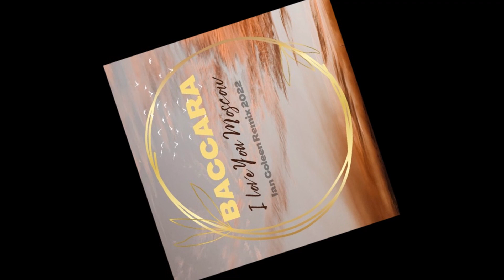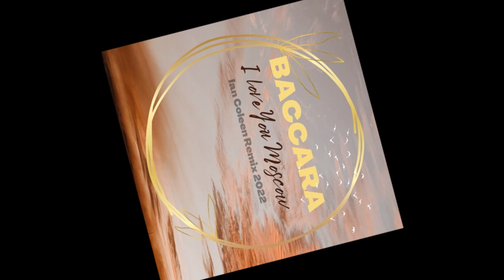BACCARA - I LOVE YOU MOSCOW (ian coleen remix 2022)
BACCARA - I LOVE YOU MOSCOW
( ian coleen remix 2022 )

remixed by Ian Coleen 2022